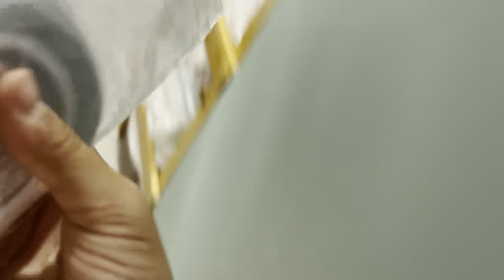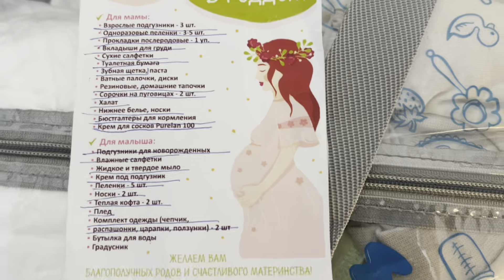🔔премьера! Сумка в роддом 2023/вторые роды/кесарево сечение